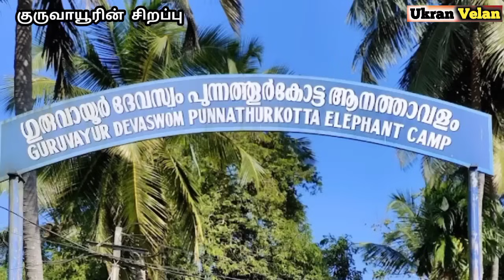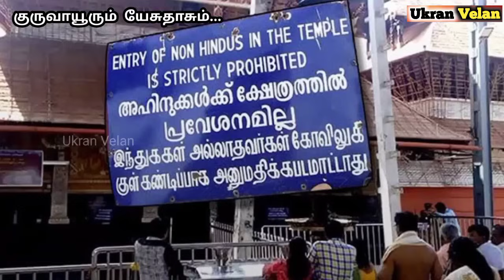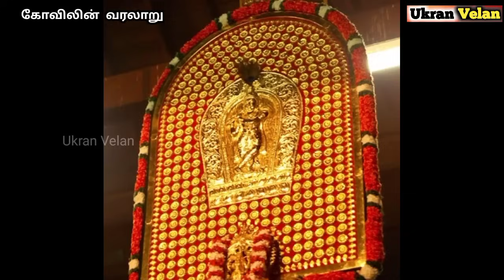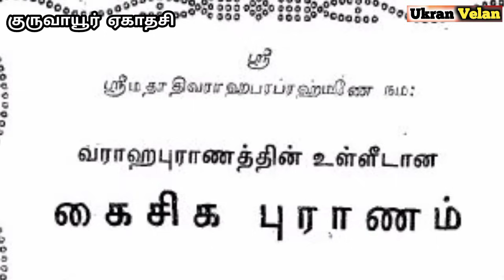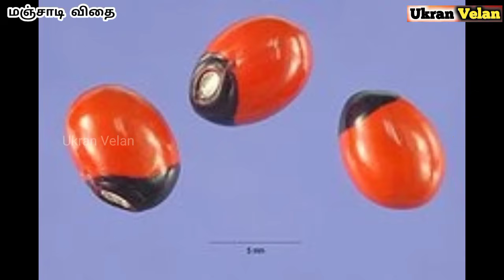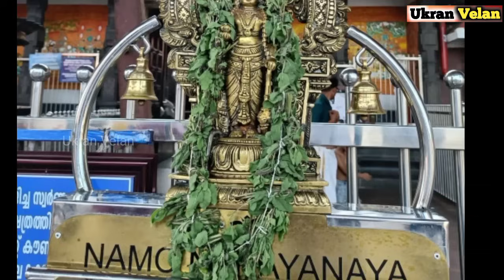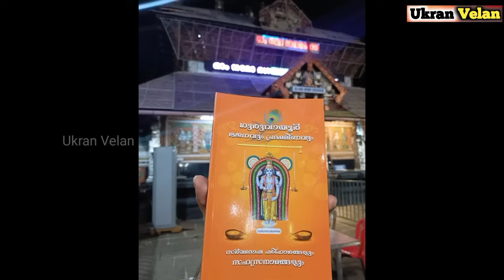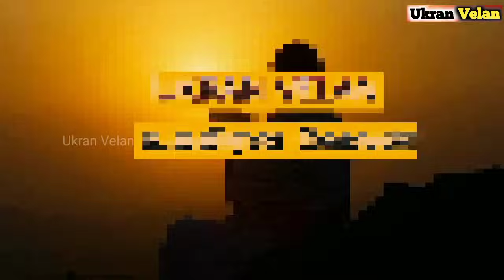குருவாயூர் கோவில் வரலாறு | Guruvayur Temple History in Tamil